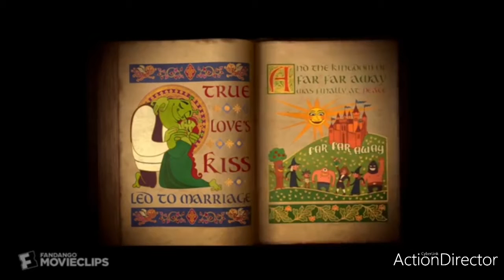20 de enero de 2021